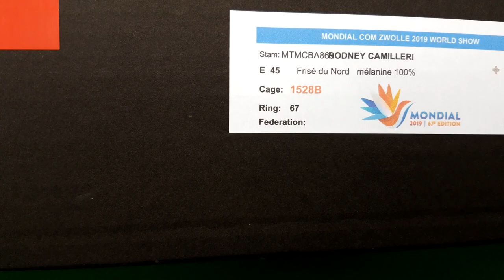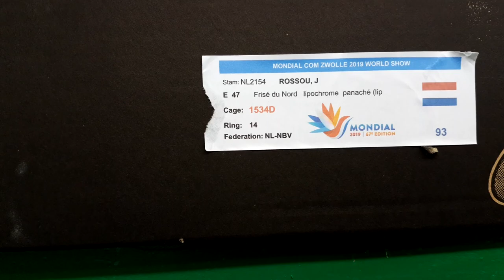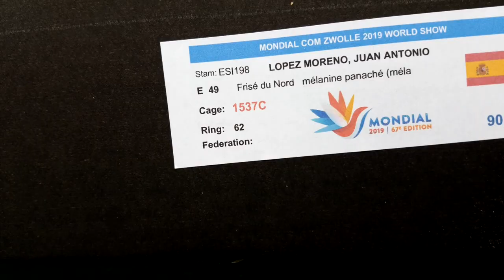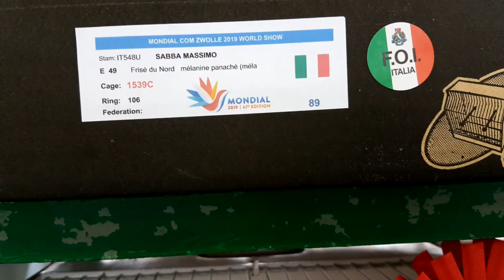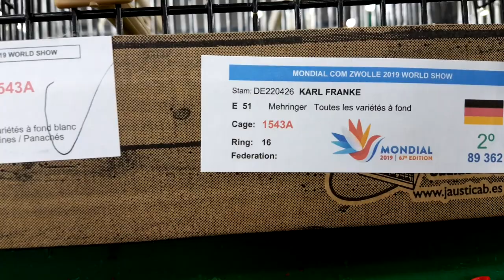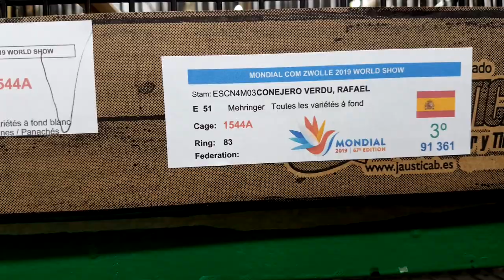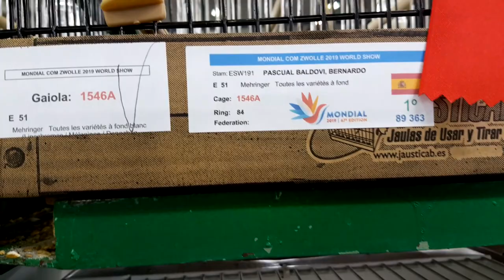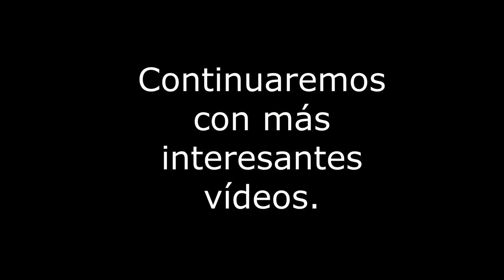WORLD SHOW ZWOLLE POSTURA 3ª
Estes es otro más de postura  que he realizado, en el se pueden ver todos los campeones Mundiales. Espero os guste el vídeo y si es así darle un LIKE  y no olvidaros subcribiros a mi canal. Es importante para el funcionamiento de este. Continuaremos con más vídeos.